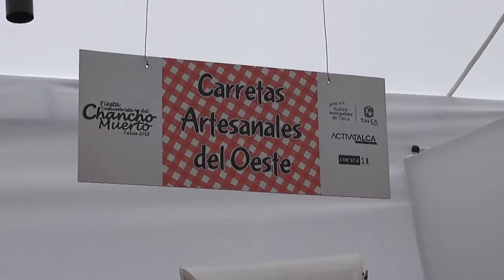Fiesta del Chancho Muerto en Talca.